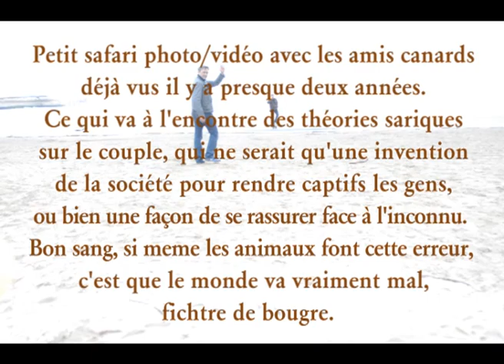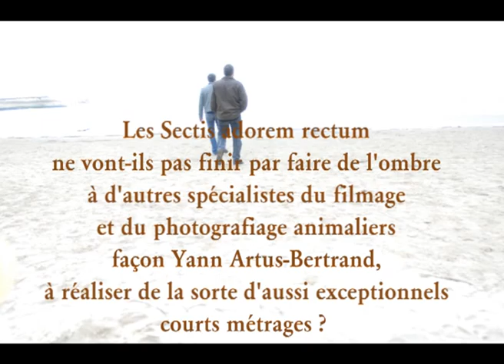2011_03_Meschers_17_03-safari-photo_video.mp4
Le naturalisme chez les SAR est une deuxième nature : la preuve avec ce somptueux court métrage.